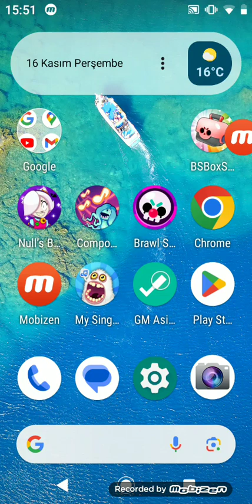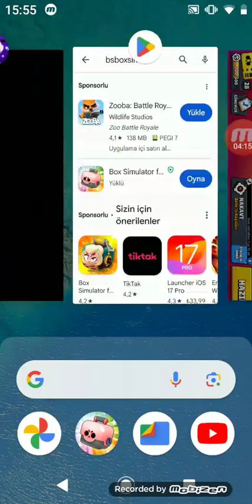sahte bs oynadım